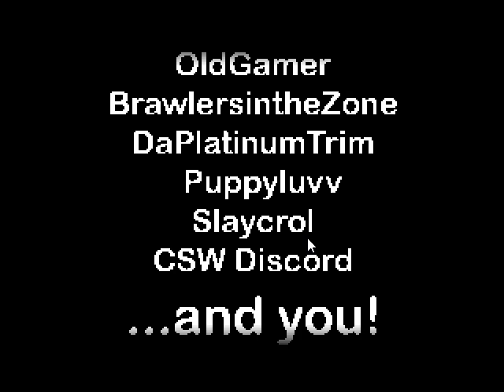Card Sagas Wars - Boss Battles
Welp, CSW Noob fight the fakers, false Dracula and...Zack Fair?!